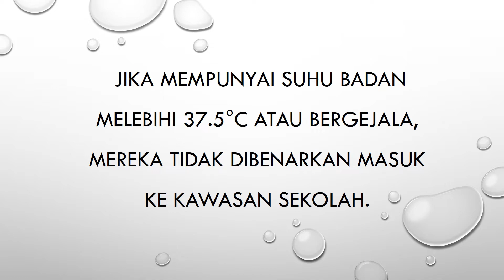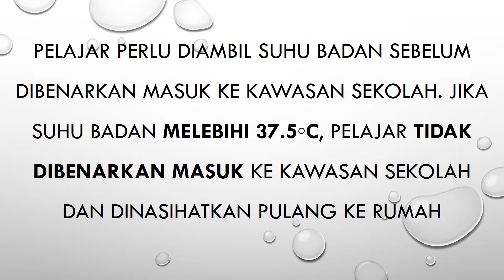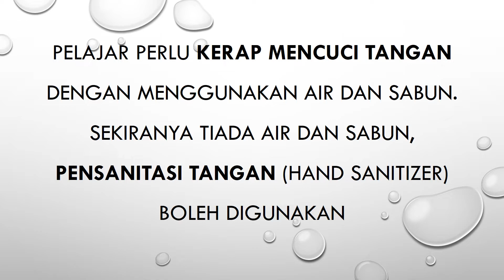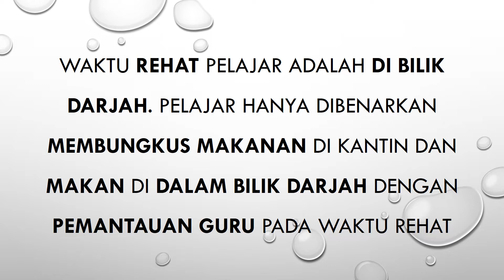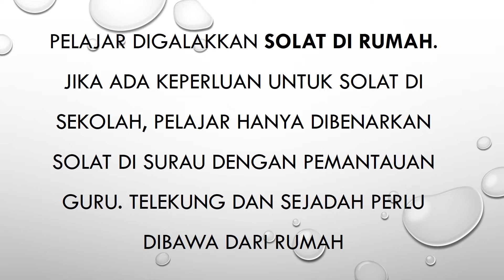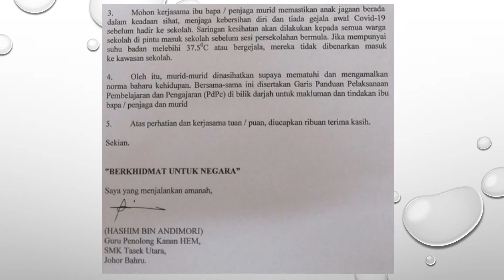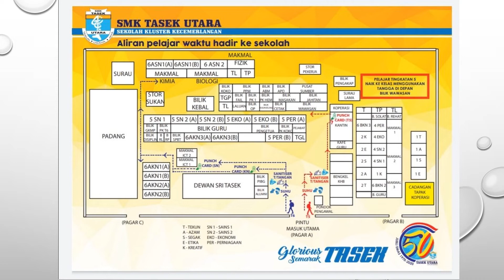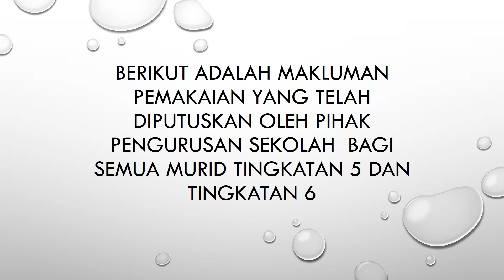Maklumat Penting Kepada Murid Sebelum Hadir Ke Sekolah pada 24 JUN 2020